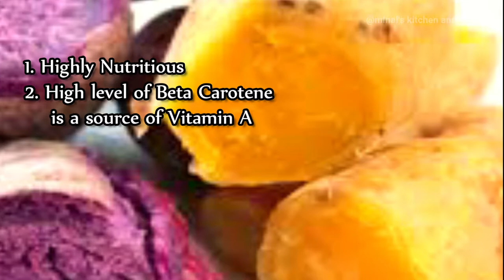शकरकंद का सलाद || Sweet Potato salad by Minal's Kitchen and more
Hi Friends
Sweet Potato is a creamy and soft root vegetable which we like to eat as a dessert also. It's available in different in colours also which includes. white, pink, purple orange. these are very rich in vitamin, minerals, fibers and antioxidants.
So here i'll share some ingredients:-
Sweet Potato- 1 (large)                                Onion Chopped - 1 (medium)
Mint Leaves - 8-9 leaves                              Black pepper powder 1/4 tbs
Dry Ginger Powder 1/4 tbs                         Carom & cumin Powder - 1/2 tbs
Rock salt - 1/4 tbs                                       Dry Mango Powder - 1/2 tbs
salt- 1/4 tbs                                                  Lemon Juice - 1/2 tbs or half lemon
White Sesame seeds -1/2 tbs                   Black Sesame seeds - 1/2 tbs
Roasted Peanuts                                         Yellow sev

Here are some Video links of recipe.

follow on Facebook page Minal's Kitchen

Category
Howto & Style
License